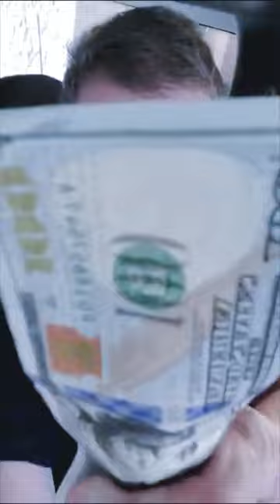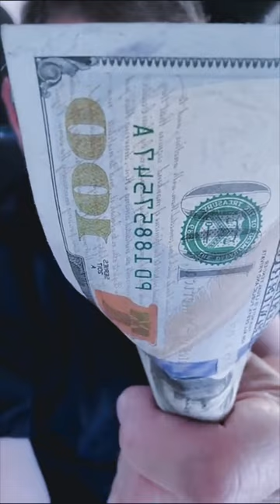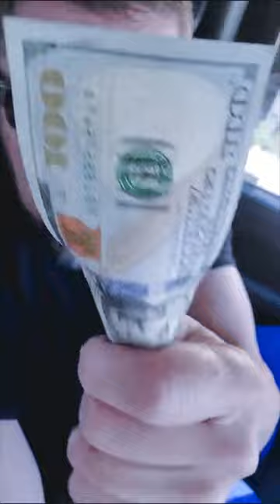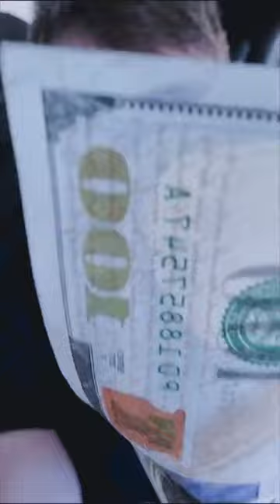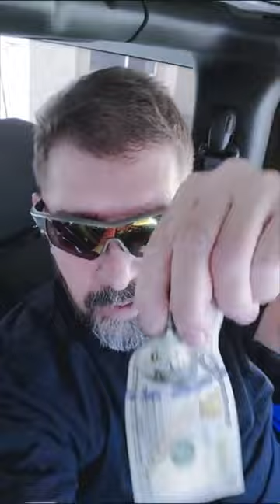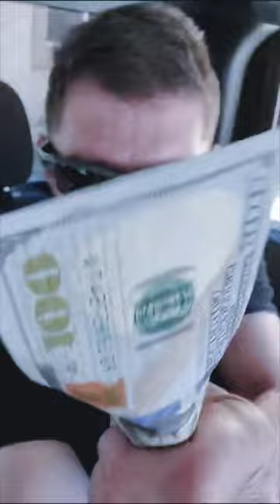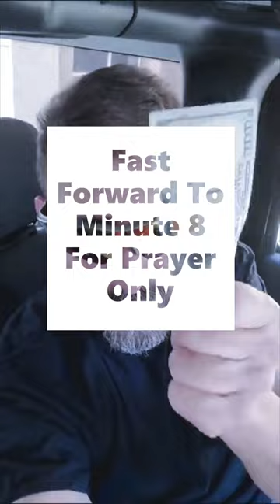Brother Carlos Financial Curse Breaking Prayer Money Miracle Prayers